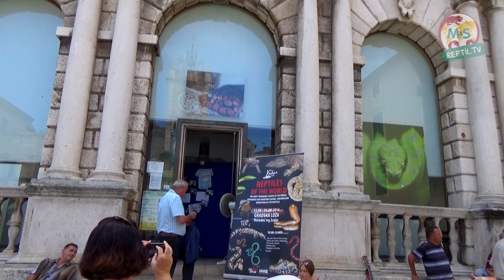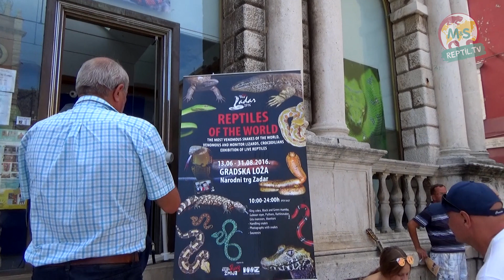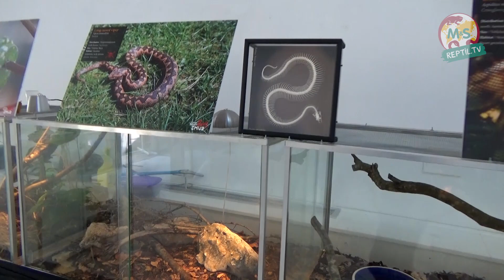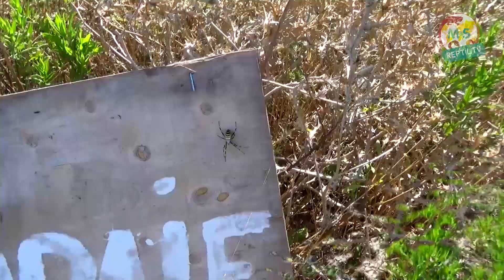Reptil TV - Folge 96 - Vipern und Landschildkröten Jagt auf Kroatien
► English, Spanish, Japanese, Chinese and Russian subtitles available! ◄

Folge 96: Stefan geht für euch wieder auf Reptilienjagt. Dieses mal ist er in Kroatien in der nähe von Dalmatien / Zadar. Dort macht er sich früh morgens auf die suche nach der heimischen
Europäische Hornotter (Vipera ammodytes) und den Griechische Landschildkröten (Testudo hermanni).